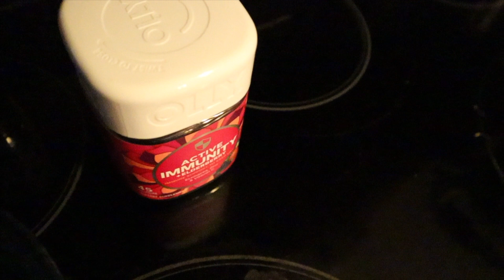Training + Sponsorship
In today's video I take you through a day of training and show you what it looks like off the field. I also have an awesome announcement to share with you guys in this video so make sure you find out what it is! I have a couple cool videos coming out soon so I am very excited for that for you guys. I hope you enjoy the video today!

Thank you to everyone who has been supporting the channel in any way possible it has been amazing to me we are almost at 200!

Link to SETGK